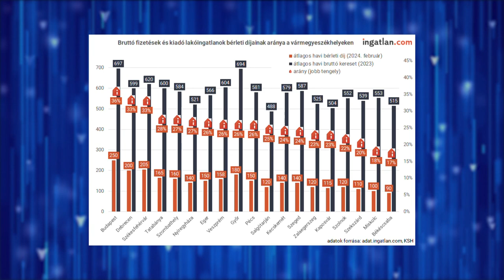MEGFIZETHETŐBB ALBÉRLETEK?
A lakbérek és a fizetési adatok aránya alapján nagyon komoly különbségek vannak az országban az albérletek árai között - derül ki az ingatlan.com felméréséből. Ez alapján Székesfehérváron az átlagfizetés 33 százalékából jönne ki havonta egy átlagos albérlet.